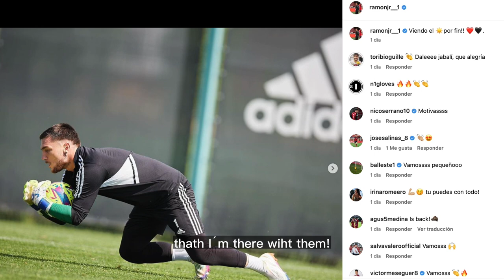BEH1ND THE GLOVES | The Journey Back to the Pitch: A Pro Goalkeeper's Recovery Routine.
En este video, Ramón Juan, portero del Mirandés, de la liga SmartBank, nos cuenta todo sobre su proceso de recuperación y su rutina de trabajo para volver a competir lo antes posible.

Conoceremos su rutina, su mentalidad y la importancia de tener un equipo de apoyo detrás.

Todo esto en el marco del mundo de los guantes de portero y los porteros de fútbol.

In this video, Ramón Juan, goalkeeper of Mirandés in the SmartBank league, tells us everything about his recovery process and work routine to return to competition as soon as possible.

We will get to know his daily routine, his mindset, and the importance of having a support team behind him.

All within the world of goalkeeper gloves and football goalkeepers.